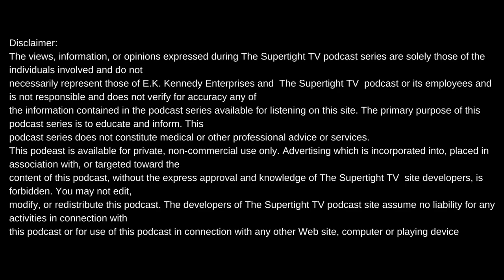MR POOKIE ON GROWING UP IN NAWF DALLAS, KEVIN A, MAKING CROOK FOR LIFE, CROOK BURGERS AND MORE...